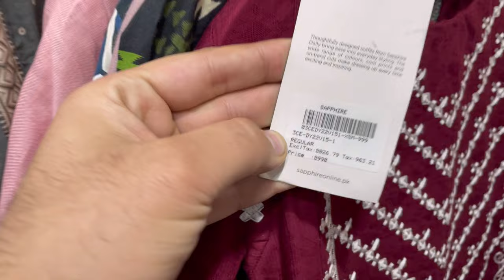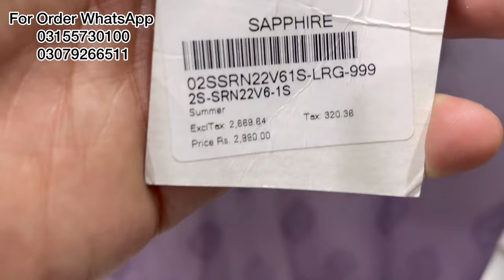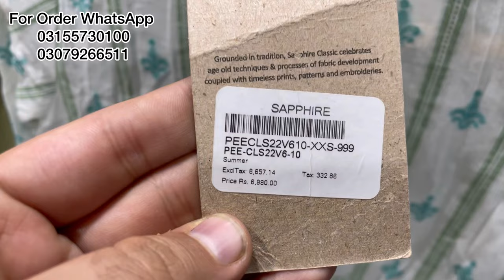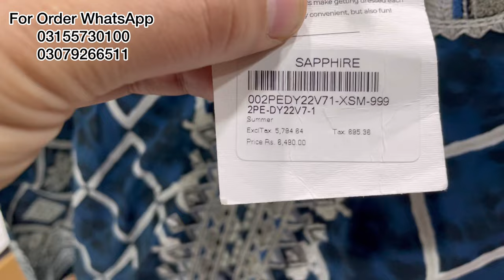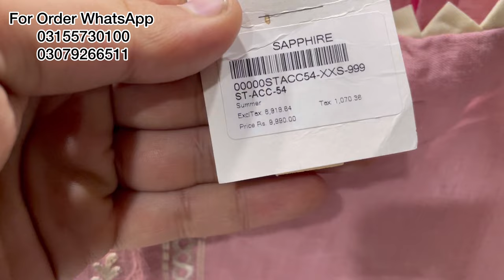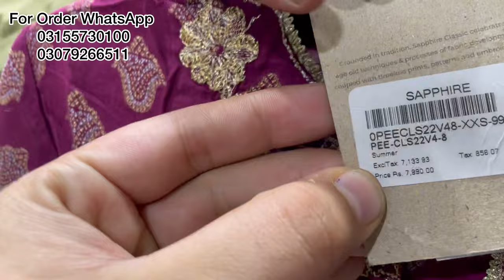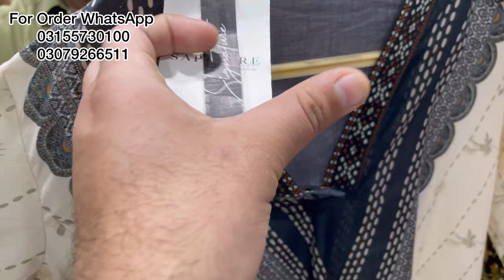Sapphire Original PRET Collection Flat 40% Discount offer / Limited Stock Hurry UP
sapphire pret collection 2024
discount offer on sapphire
flat 40% discount on sapphire
latest luxury sapphire pret collection 2024
discount mela